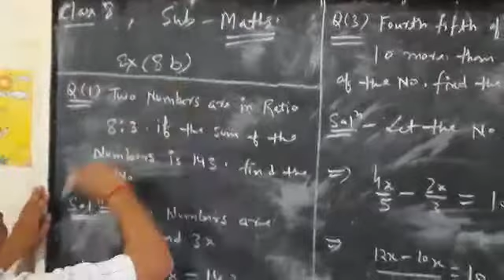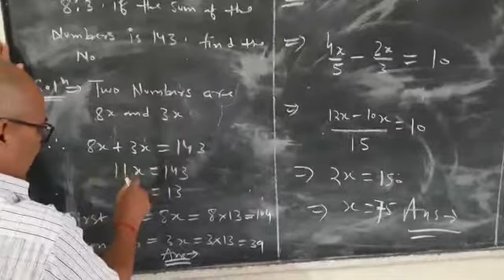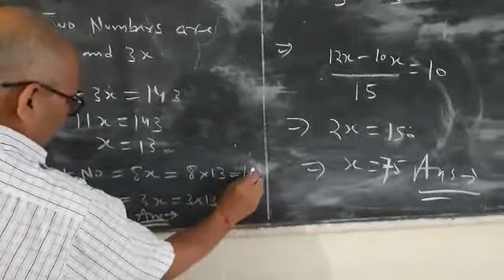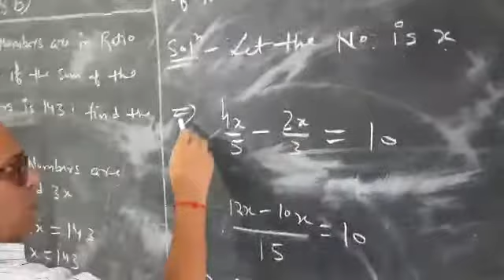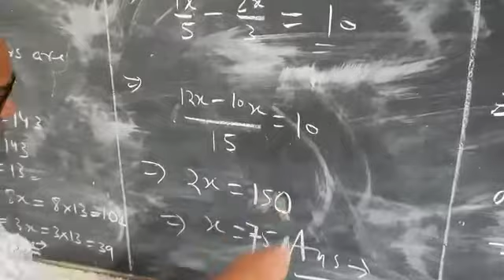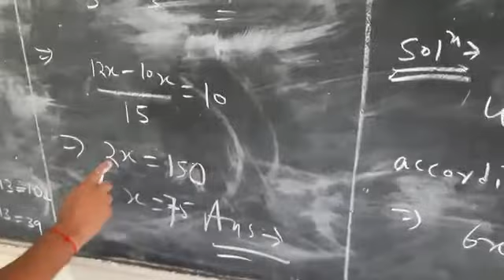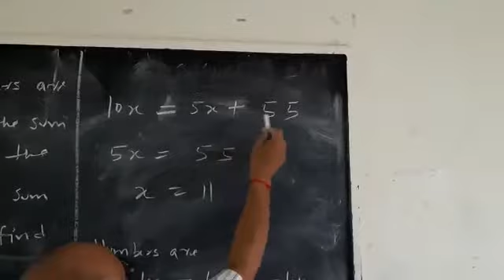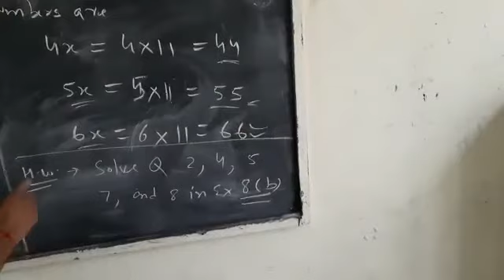Class 8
Maths